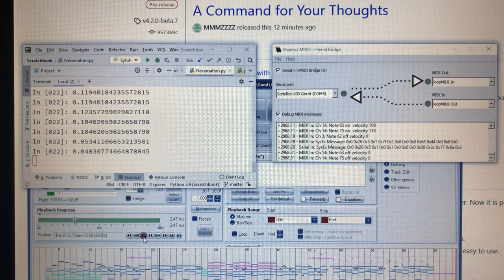Syntherrupter Live Readout | Quick Demo | LOW VOLUME!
Volume is very low! A quick demo of the live readout feature introduced with firmware v4.2.0-beta.7. You can see the duty cycle of the interrupter signal live - as well as the amount of data that‘s being sent between Syntherrupter and the PC.